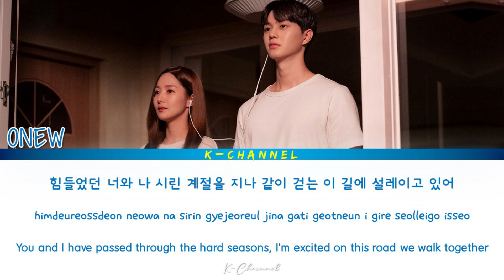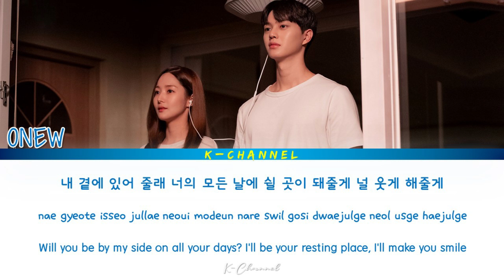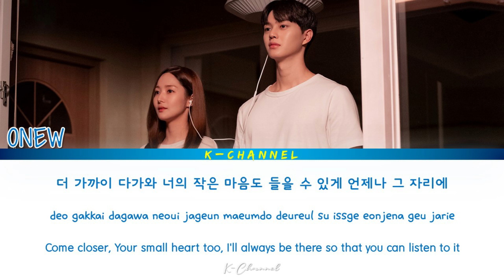Mind Warning (마음주의보) - ONEW (온유) | Forecasting Love and Weather (기상청 사람들 : 사내연애 잔혹사 편) OST Part 2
마음주의보 (Mind Warning)
ARTIST: Onew (온유)
ALBUM: Forecasting Love And Weather OST Part 2 / 기상청 사람들 : 사내연애 잔혹사 편 OST Part 2
LYRICIST: 개미, Yoda
COMPOSED: 개미, 김세진
ARRANGED: HYUNKI
Genre : OST
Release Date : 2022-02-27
Language : Korean

Lyrics 🎶🎵

처음에는 너와 나
서로 다른 너와 나
같을 순 없다 해도
분명하게 우리는

조금씩 마주 보고
조금씩 닮아가고
서로를 생각하고
다가가고 있어

아마 사랑인가 봐

내 곁에 있어 줄래
너의 모든 날에
쉴 곳이 돼줄게
널 웃게 해줄게
늘 여기에 있을게
다 말하지 않아도
느낄 수 있게

예고 없이 찾아와
날 가득 채운 단 한사람

힘들었던 너와 나
시린 계절을 지나
같이 걷는 이 길에
설레이고 있어

아마 사랑인가 봐

내 곁에 있어 줄래
너의 모든 날에
쉴 곳이 돼줄게
널 웃게 해줄게
늘 여기에 있을게
다 말하지 않아도
느낄 수 있게

바라보다 나도 몰래
가만히 너를 부른다
설명할 수 없는 마음 닿게 될까

더 가까이 다가가
널 향한 내 마음
다 전할 수 있게
다 느낄 수 있게
더 가까이 다가와
너의 작은 마음도
들을 수 있게
언제나 그 자리에

Go! - DK 도겸 (SEVENTEEN) | Twenty Five Twenty One (스물다섯 스물하나) OST Part 5 | Lyrics 가사 | Han/Rom/Eng

Your Existence (존재만으로) - Wonstein (원슈타인) | Twenty Five Twenty One (스물다섯 스물하나) OST Part 4

Time - Kwon Eun Bi (권은비) | Rookie Cops (너와 나의 경찰수업) OST Part 4 | Lyrics 가사 | Han/Rom/Eng

Make A Smile For Me (웃어주기로 해) - Yubin 유빈 (OH MY GIRL) | Ghost Doctor (고스트 닥터) OST Part 5

Very, Slowly (아주, 천천히) - BIBI (비비) | Twenty Five Twenty One (스물다섯 스물하나) OST Part 3 | Han/Rom/Eng/가사

Melting (사르르쿵) - CHEEZE (치즈) | Forecasting Love and Weather (기상청 사람들 : 사내연애 잔혹사 편) OST Part 1

I'll Shine On You (눈이 부시도록 너를 비춰줄게) - Bae Ki Sung | Twenty Five Twenty One (스물다섯 스물하나) OST Part 2

Love, Maybe (사랑인가 봐) - MeloMance (멜로망스) | A Business Proposal (사내맞선) OST | Lyrics 가사 | Han/Rom/Eng

Still Here (그때 우리가) - Kang Asol (강아솔) | Thirty-Nine (서른, 아홉) OST Part 1 | Lyrics 가사 | Han/Rom/Eng

My Sunlight - Ha Hyun Sang (하현상) | Rookie Cops (너와 나의 경찰수업) OST Part 3 | Lyrics 가사 | Han/Rom/Eng

Starlight - Taeil 태일 (NCT) | Twenty Five Twenty One (스물다섯 스물하나) OST Part 1 | Han/Rom/Eng/가사

You Better Not - Donggeon & Jaeyun (TO1) | Ghost Doctor (고스트 닥터) OST Part 4 | Han/Rom/Eng/가사

What Happened Yesterday (昨天的事) - Mao Peng Cheng (冒朋呈) | Hello, The Sharpshooter (你好, 神枪手) OST Lyrics